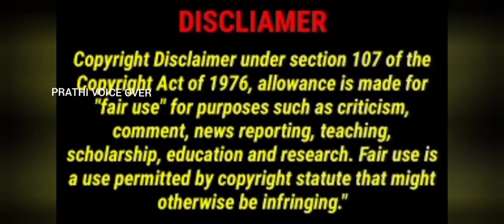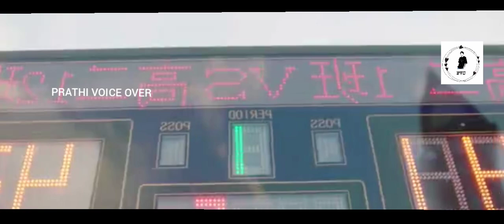RUDE BOY ❤️ NAUGHTY GIRL😂 highschool love story time and him are just right EP 4 tamil explaination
WELCOME TO PRATHI VOICE OVER💜💜💜💜

name- campus  ace
available on: WE TV
Genres: romantic
Country: china
Type: Drama
Episodes: 24